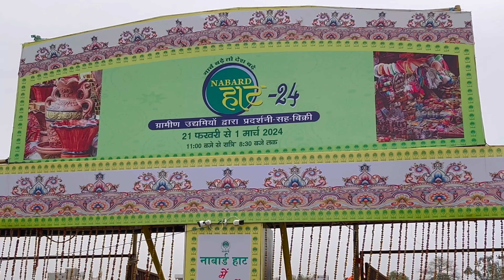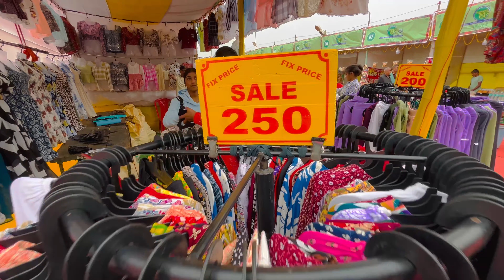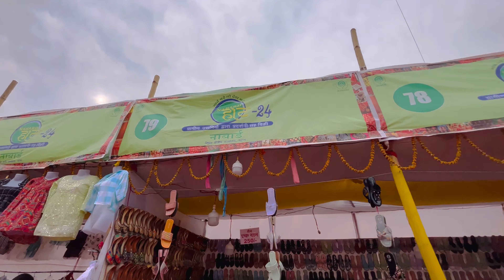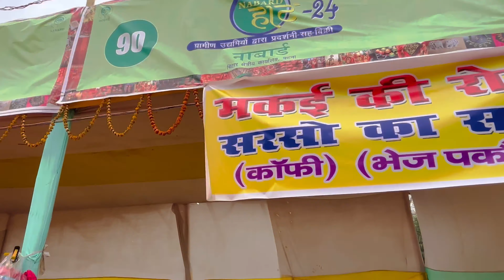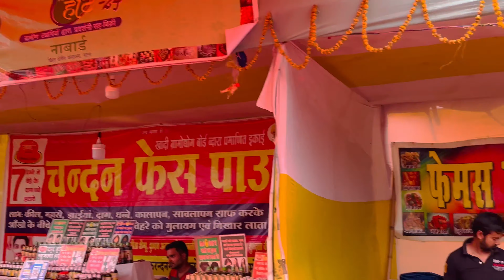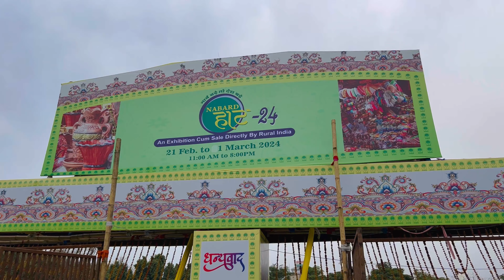नाबार्ड हाट मेला 2024 | Funny नुक्कड़ नाटक 😅 | nabard haat mela 2024 | daya vlogs official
Hello guys namskar🙏

My name is " Dayanand Singh "

From Bihar ( Bharat 🇮🇳 )

Agar aapko mere vlogs pasand aaye ho to

nabard haat mela 2024
nabard haat mela gandhi maidan patna
nabard haat patna 2024 gandhi maidan patna
gandhi maidan patna mela
gandhi maidan patna mela 2024
disneyland mela 2024
disneyland mela patna gandhi maidan
patna gandhi maidan
new vlog
new video
viral vlog video
daya vlogs
daya vlogs official